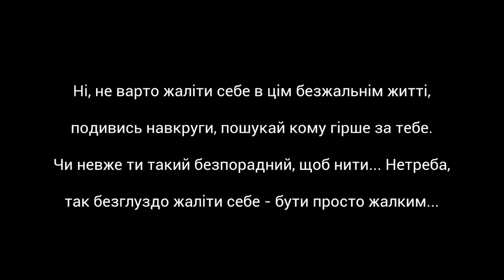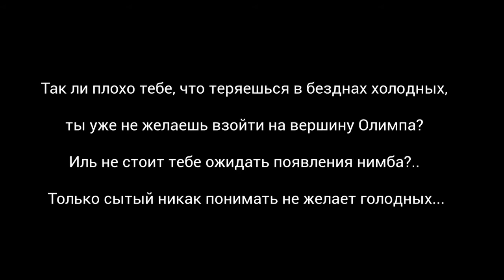Чи не варто Иль не стоит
Стихи на украинском языке "Чи не варто"? Сергей Куринный
Перевод на русский язык "Иль не стоит? - Юрий Митченко